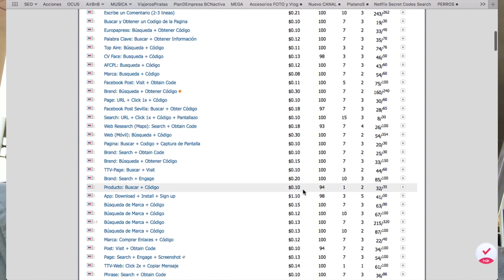✅ Como GANAR 1 DOLAR Cada minuto En Internet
BeMyEye te regala 1 € por tu primera misión con mi código: rzg9xp9

Síganme también en:
Mi canal de fotografía 360 y vuelo de drones al rededor del mundo